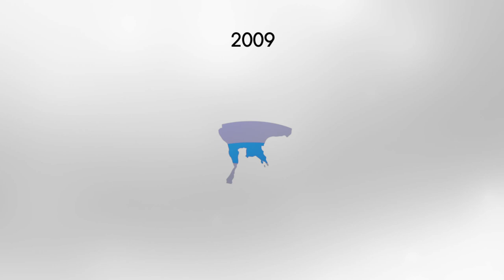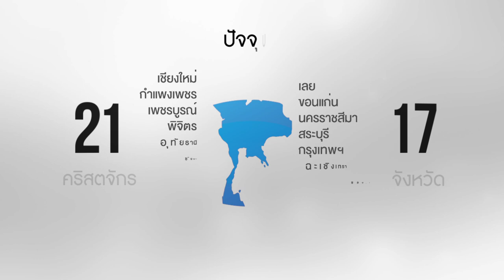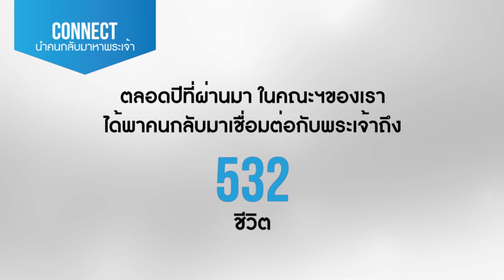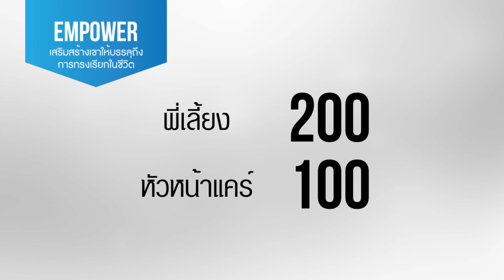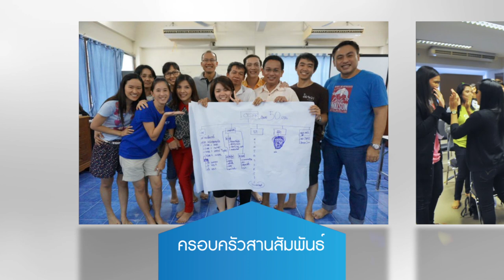NCF Day 2013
ขอบคุณพระเจ้าสำหรับ 4 ปีที่ผ่านมา และเราพร้อมจับมือเดินเคียงข้างกันก้าวไปสู่ปีที่ 5 ด้วยความแน่ใจและเชื่อมั่นว่า พระเจ้าผู้ตั้งต้นการดีไว้ในพวกเราแล้ว จะกระทำให้สำเร็จในวันแห่งพระเยซูคริสต์